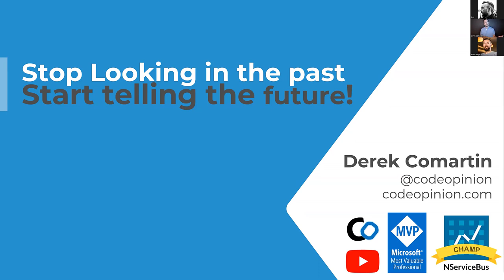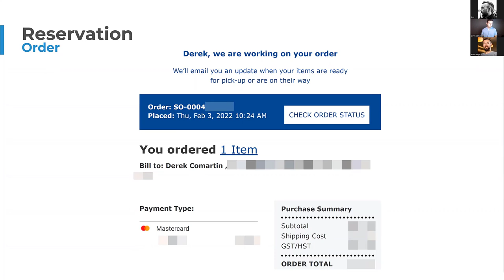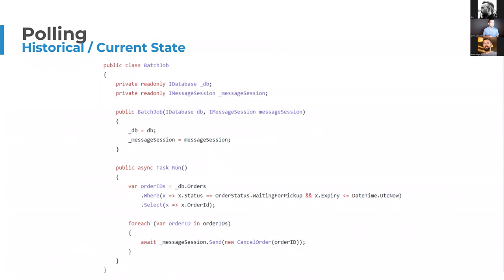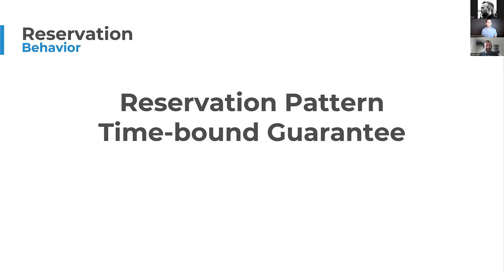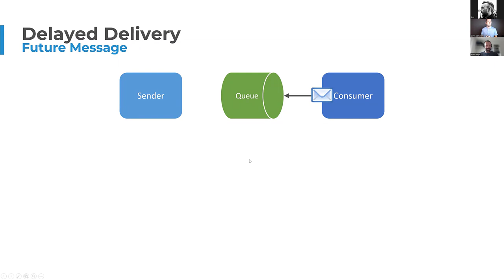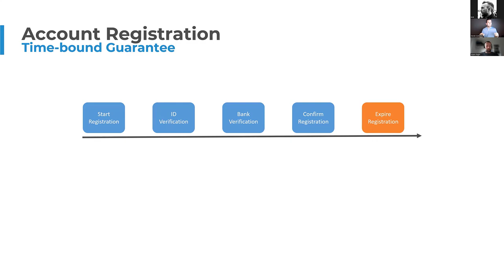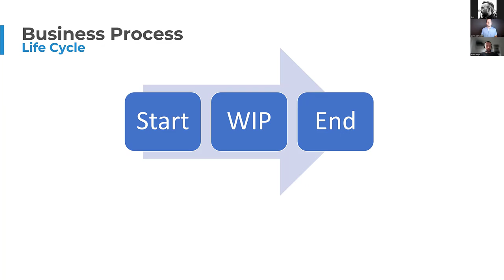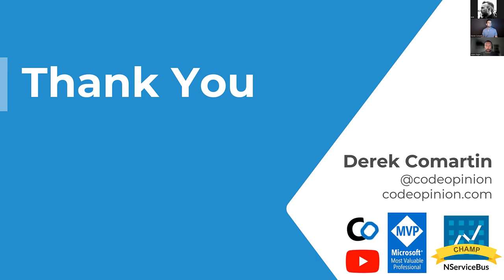Avoid batch jobs! Model the future!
Ever write a batch job? Batch jobs are bits of code that periodically look at your database’s current or historic state and then act on it. They often run off-hours or in the middle of the night to avoid performance impact, and if they fail while processing, get ready for a pager alert. You can prevent this nightmare by telling your system what to do in the future! Look to the real world to model a long-running business process from start to finish.

Attend the webinar and learn:
✔️ The challenges with recurring batch jobs.
✔️ How to move a business process away from batch processing.
✔️ Real-world use cases for modeling future events.

0:00 Intro
0:57 Webinar
44:37 Q&A